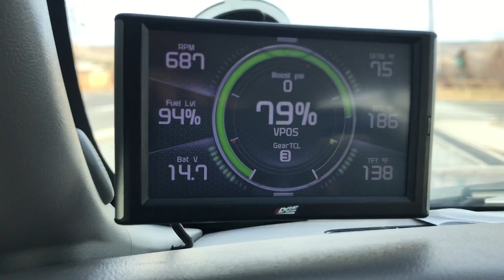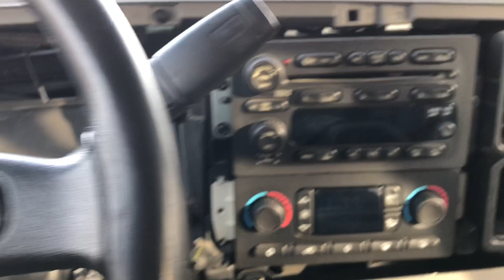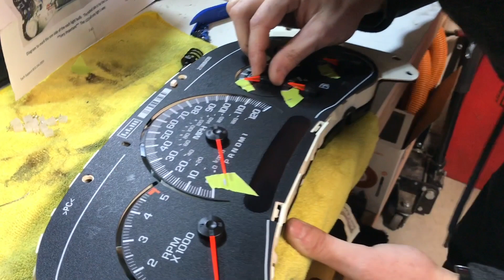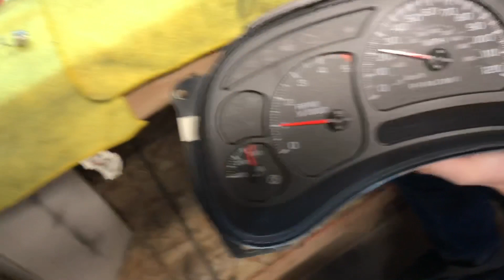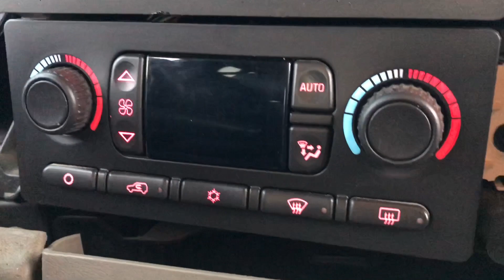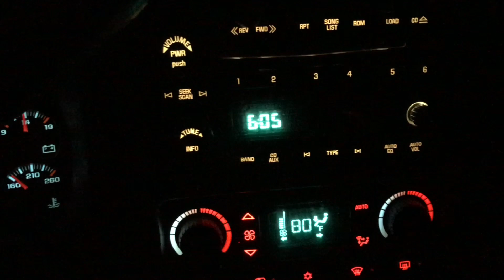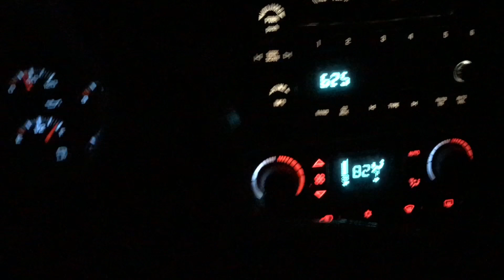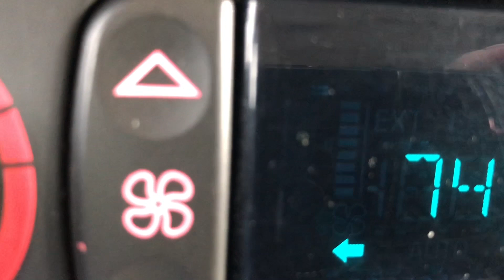Duramax LED Gauge and Interior Upgrade